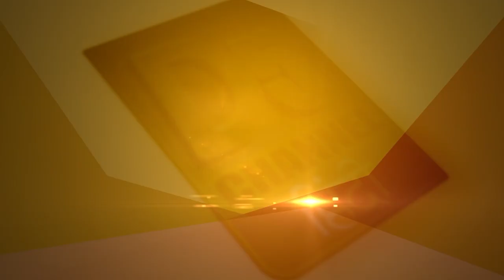अद्भुत ! इस गांव को कहते हैं मंदिरों का गांव